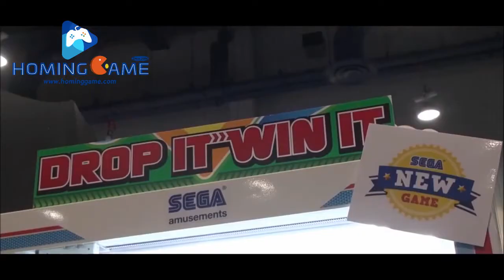HomingGame Top Sale Drop it win it prize redemption arcade game machine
Drop It Win It will test a player's dexterity and hand-eye coordination in this brand new arcade prize merchandiser! Easy to understand and fun to play! Drop It Win It asks players to select one of the 12 prizes and master the V-Hook to drop a prize and win!

Features

Prize every time kit option

Unique 'one more go' gameplay

Simple to play

Quick, easy refilling

Brightly lit cabinet

Genres

Prize Vending